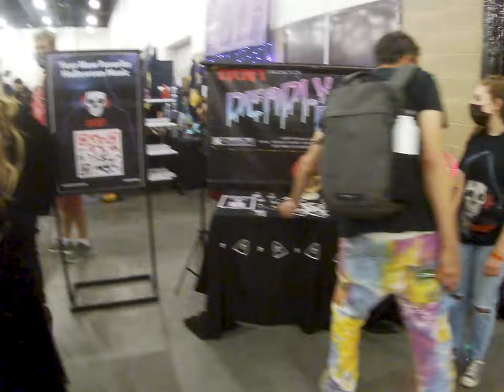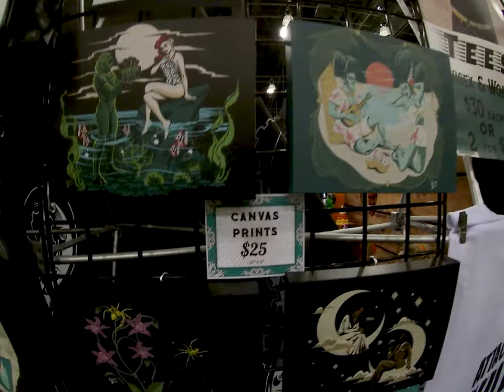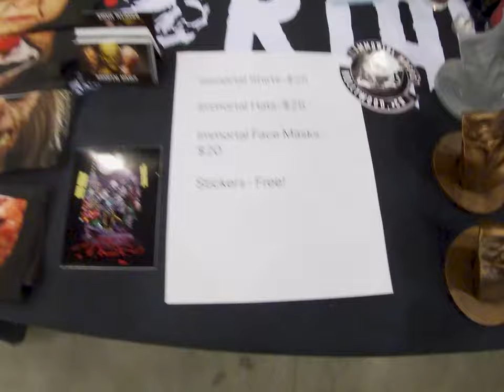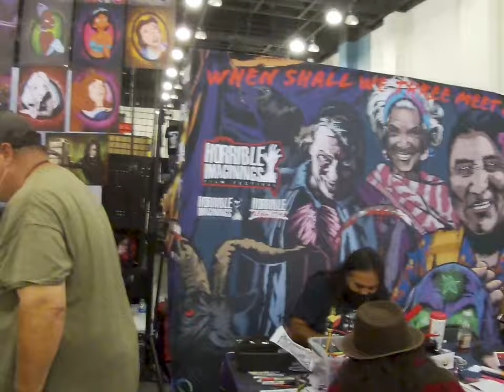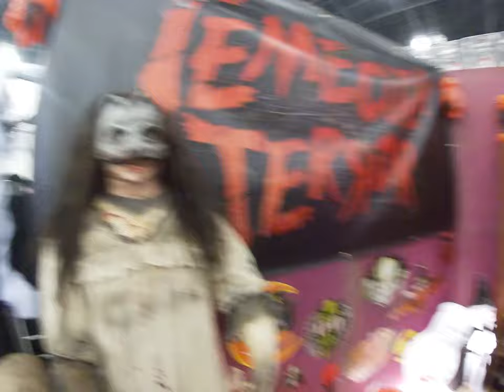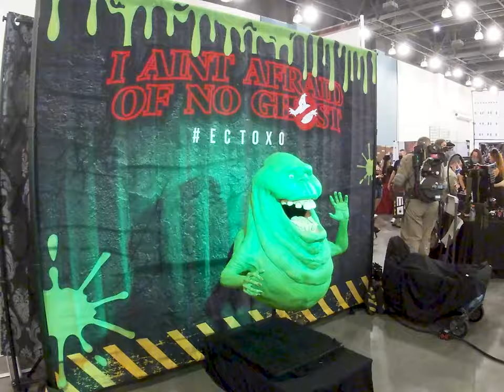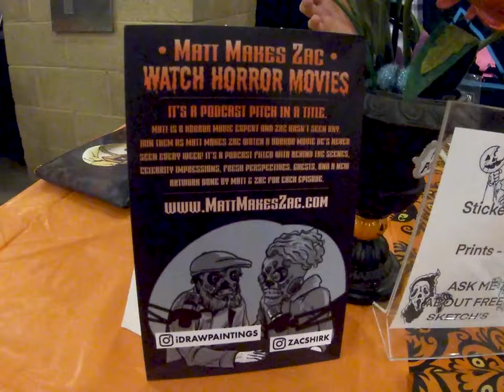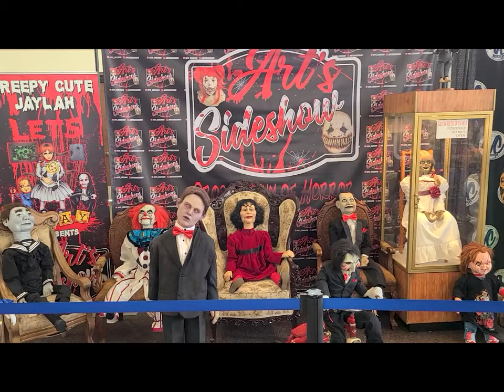Midsummer Scream 2021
A walk through the 2021 Midsummer Scream convention in Pasadena, CA.